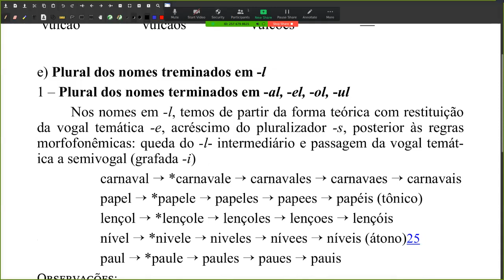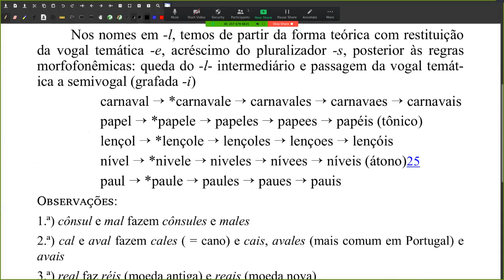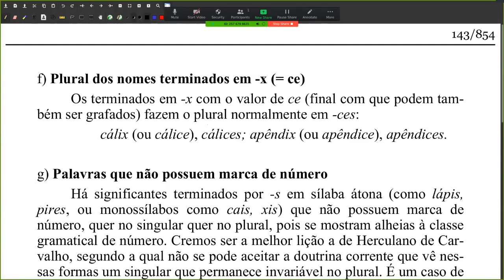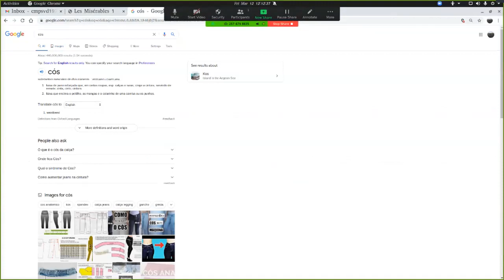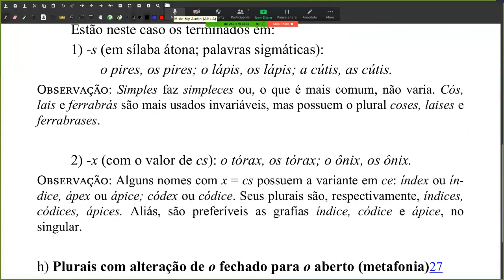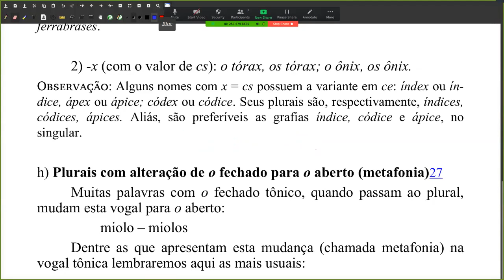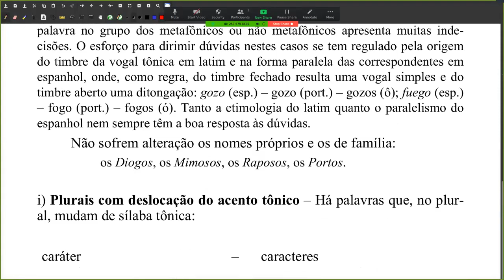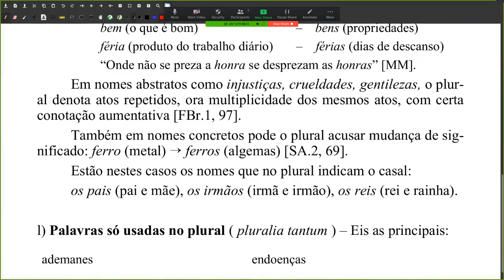Bechara cmpsvd1970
Plural